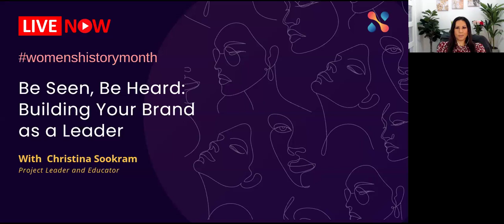Webinar: Be Seen, Be Heard: Building Your Brand As A Leader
This is the first session (Be Seen, Be Heard) in our empowering Webinar Series which dives deep into the world of tech leadership through the lens of exceptional women.